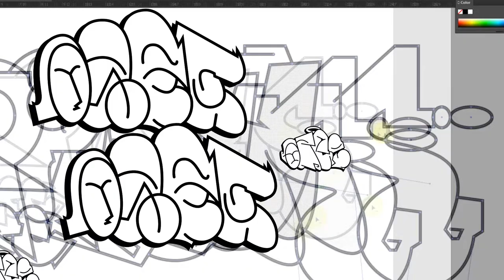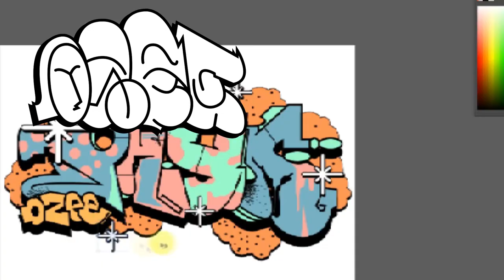PNYK - GRAFFITI DIGITAL